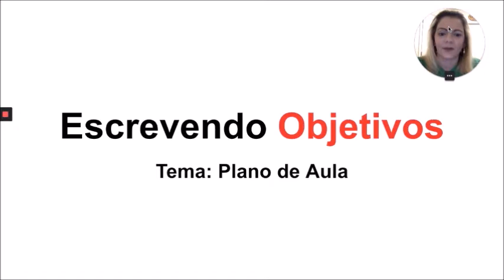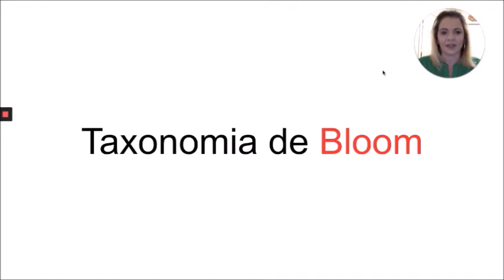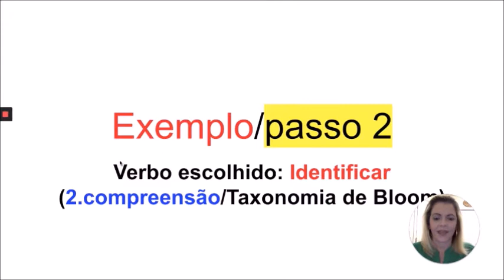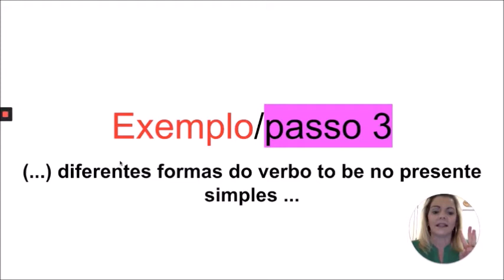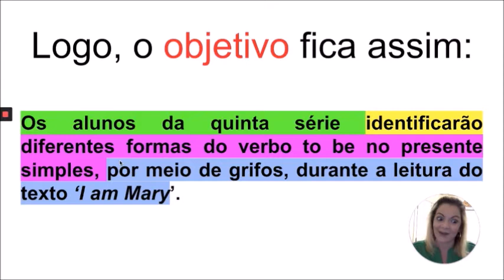Como escrever objetivos para seus planos de aulas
A Professora Priscila Furlanetto Lund aborda a escrita de objetivos em planos de aulas. Ela apresenta quatro passos simples para a escrita de objetivos e ainda fala um pouco sobre a Taxonomia de Bloom e sua importância.